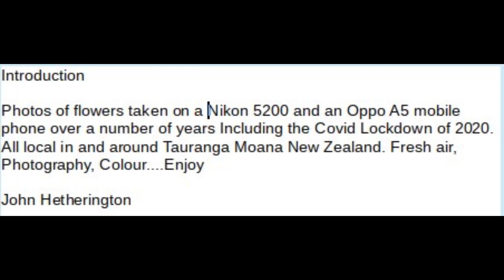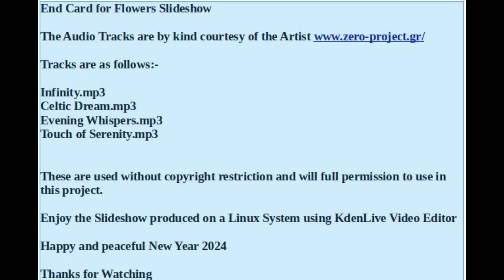Flowers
My own Photographs of local flowers taken during Covid lockdown and after using an oppo A5 Mobile and an Nikon 5200 DSLR. Video Slideshow using Kdenlive video editor under Linux Laptop Q4OS. Hope you enjoy the Colours for the New Year 2024